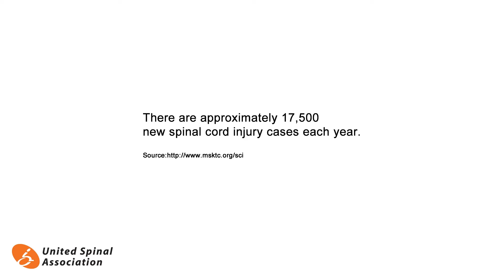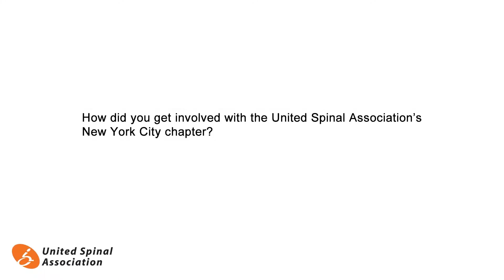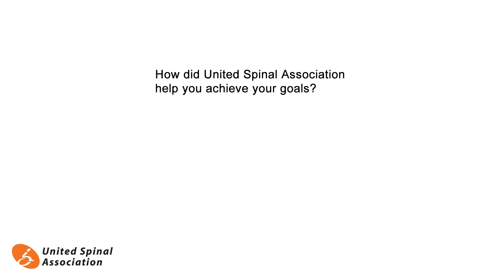Life After Spinal Cord Injury with Dan Tratt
Dan Tratt of United Spinal Association's NYC chapter talks about adapting to life after spinal cord injury and what made a difference in his recovery.